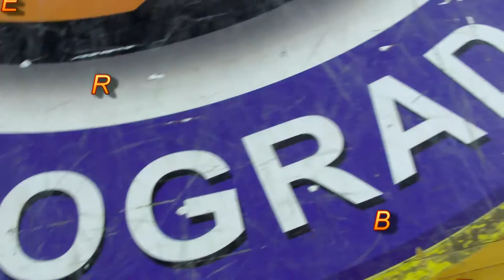Vladimir Rajacic - # 11 Game Highlights (KK Flash Beograd)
Name: Vladimir Rajacic
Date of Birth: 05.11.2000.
Height: 191cm (6' 3")
Weight: 70kg (154lb)
Place: Belgrade,Serbia
Team: Basketball Club Flash - Belgrade
Number: # 11
Position: Shooting guard

Music on video:
Lil Bow Wow - BasketBall